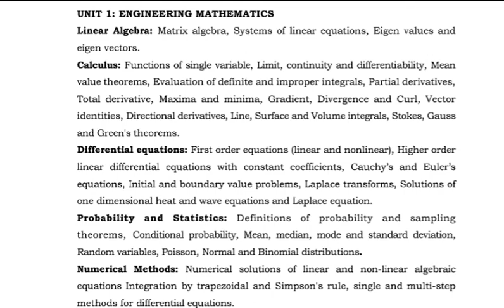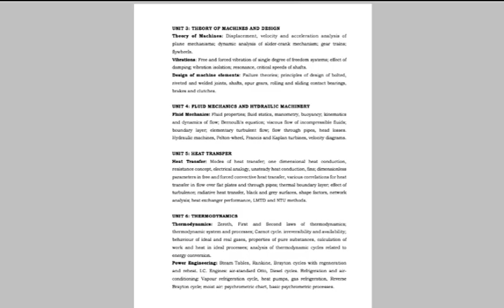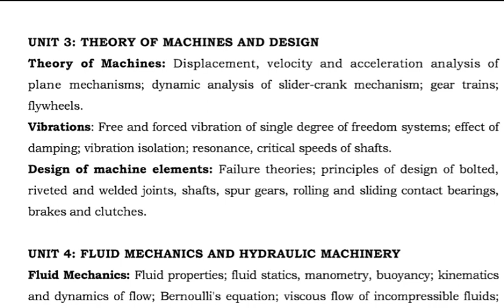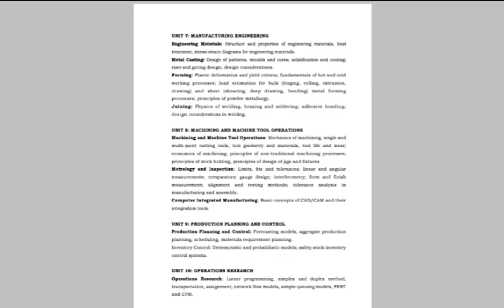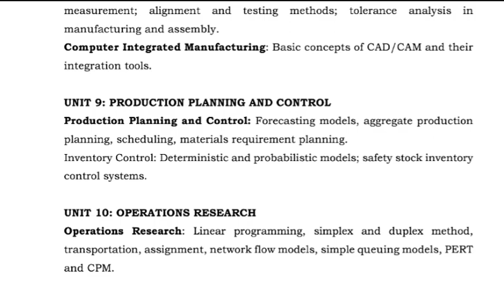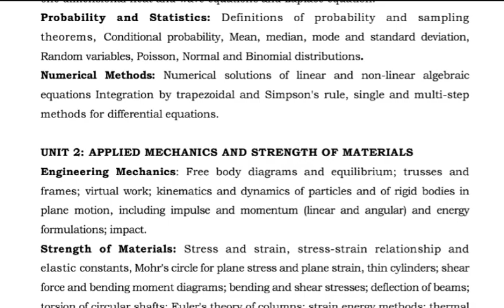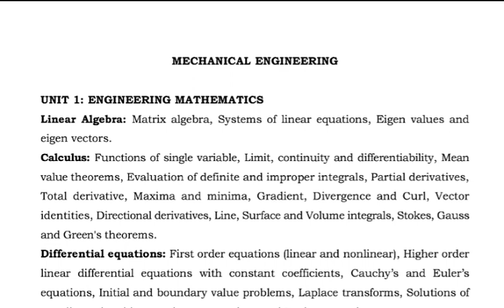MECHANICAL TRB POLYTECHNIC LECTURER SYLLABUS AND BOOKLIST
Mechanical Engineering Videos